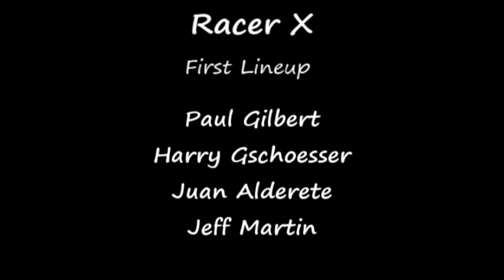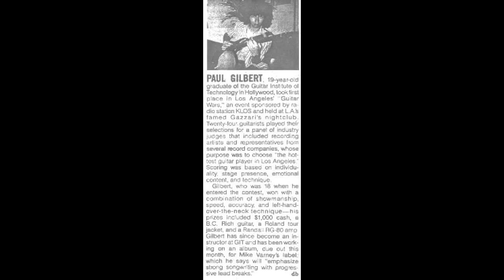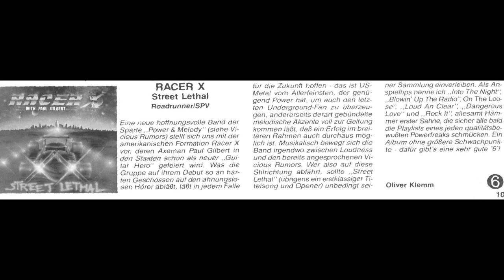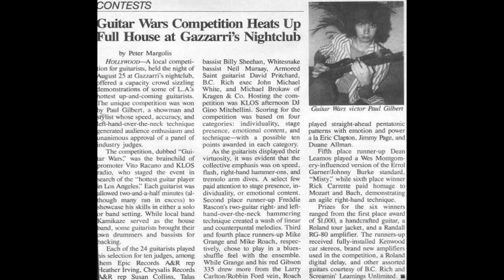Racer X - Y.R.O. First Lineup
Racer X - First Lineup
Paul Gilbert , Harry Gschoesser, Juan Alderete and Jeff Martin
Mr. Big